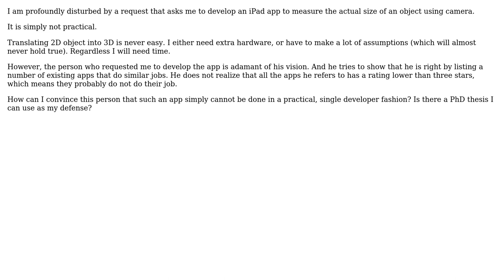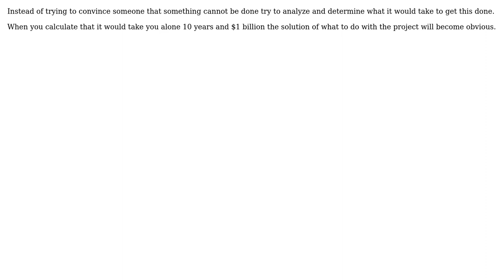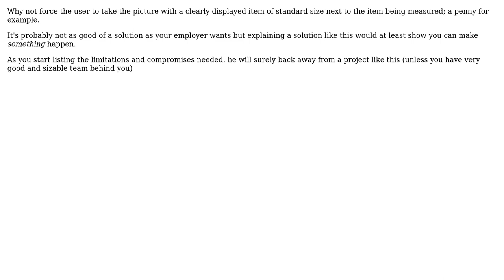Software Engineering: Convince someone that an app cannot be done (5 Solutions!!)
Software Engineering: Convince someone that an app cannot be done

With thanks & praise to God, and with thanks to the many people who have made this project possible! | Content (except music & images) licensed under CC BY-SA | Music | Images & others | With thanks to user YoYoMyo user S.Lott user Karlson user Farmor user brian user blunders and the Stack Exchange Network Trademarks are property of their respective owners. You are responsible for your own actions.